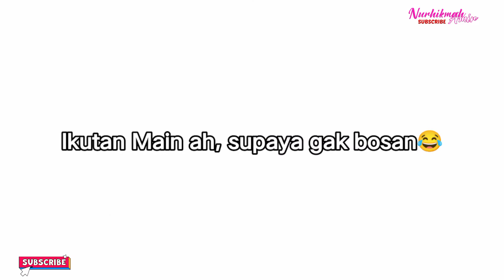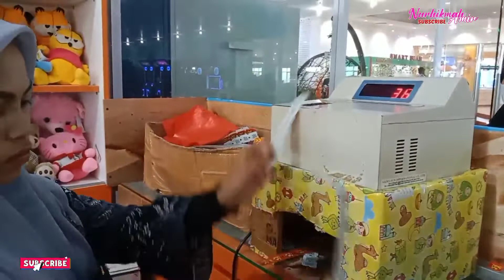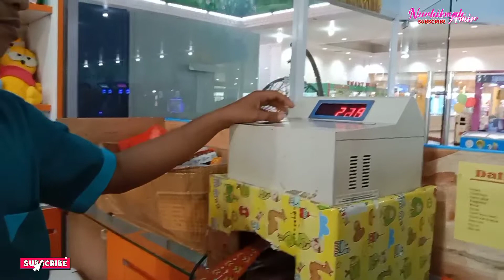NhA #217 Ngemall Bareng Keluarga🤭 Asyik😅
Assalamu'alaikum
jarang jarang nih saya ke mall sekali jalan eh barang keluarga MasyaAllah, terimakasih ajakannya ya sepupu semoga rezekinya dilancarkan terus aamiin
yuk lihat selengkapnya, terimakasih